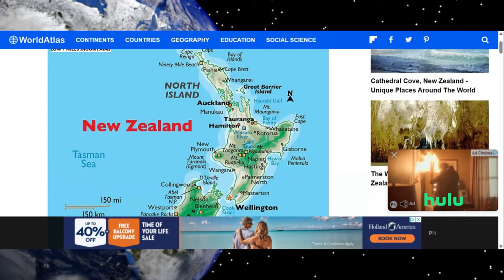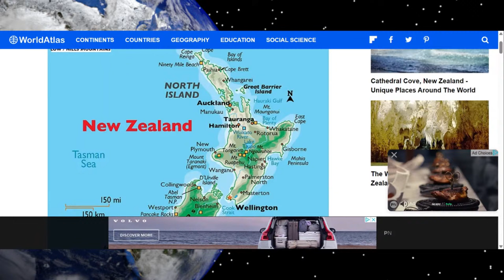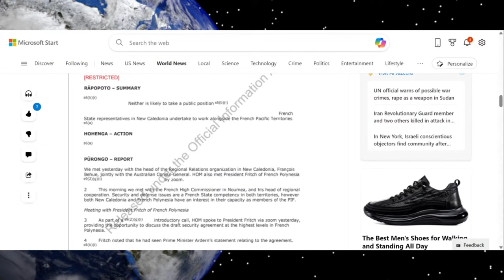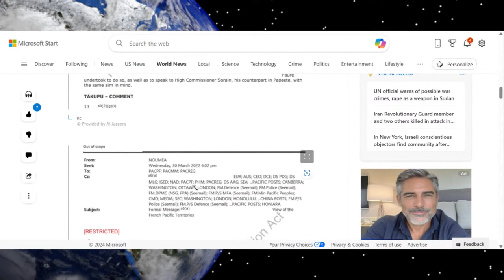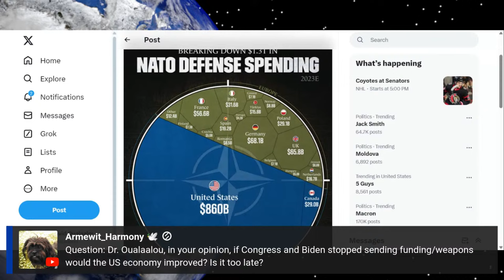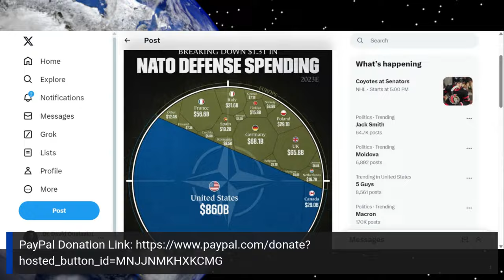China Warns New Zealand about Joining AUKUS!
China has issued a warning to New Zealand about joining the AUKUS security cooperation, referring to it as a 'wrong path'. With Pacific security concerns on the rise, New Zealand has shown increased interest in joining the non-nuclear pillar of the AUKUS alliance. In a recent meeting in Melbourne, New Zealand's foreign minister and defense minister met with their Australian counterparts to discuss approaches to foreign policy, security, and defense in the Indo-Pacific region.
While historically taking a more conciliatory approach towards China, New Zealand has become increasingly vocal on issues such as human rights, the international rules-based order, and potential militarization of the Pacific. Recent developments include the signing of defense agreements with Fiji and the development of maritime security plans with Solomon Islands.
Despite warnings from China, New Zealand seeks to enhance interoperability and interchangeability with Australia to strengthen defense forces and bolster regional security. As geopolitical tensions rise and the global order shifts, it is crucial for countries to adapt and collaborate in navigating the changing landscape.
This latest development underscores the evolving dynamics in the Asia-Pacific region and the challenges faced by countries in aligning their strategic interests. New Zealand's decision on AUKUS membership could have far-reaching implications for its relationships with key partners and the broader geopolitical landscape.